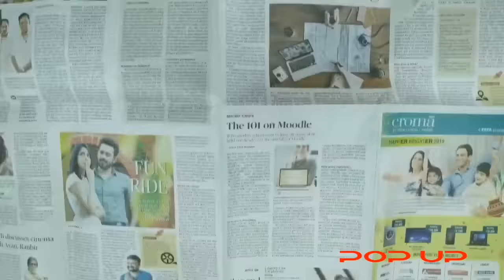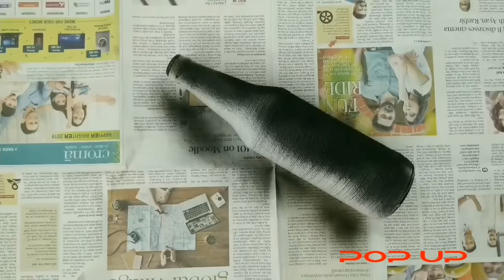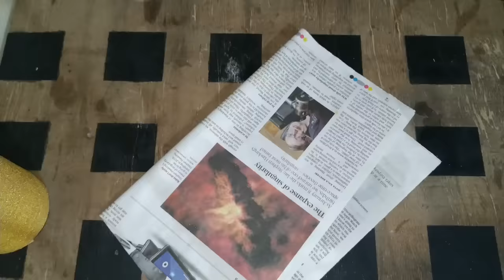DIY Waste Glass Bottle Decoration Ideas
Beer bottle is so common and easily found every where . In this video I am converting beer bottle into some useful things which can be reused at home or gifting purpose. hope you like this video.

Objects I used while recording this video

Canon Camera
Digitek Tripod
Digitek Light
Fairy Light
Jute Rope